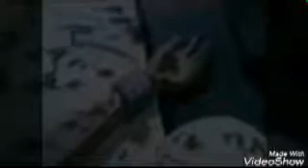Higurashi [AMV] It's all because of you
Espero q les guste y para todos mi suscritores les tengo un especial pronto lo subiere tal vez hoy.
Bueno hasta al rato o talvez mañana :)